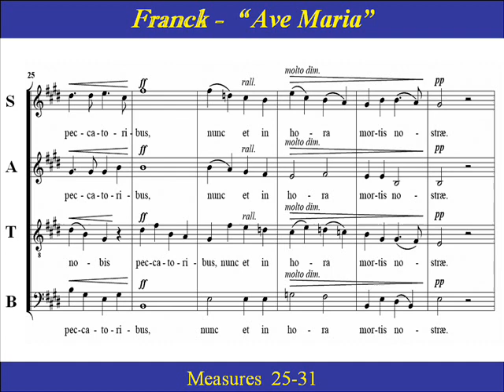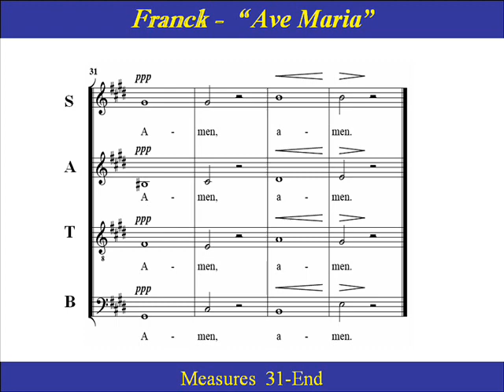Soprano Cesar Franck Ave Maria SATB Score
Soprano Choir Practice:  "Ave Maria"  FWV 62  by  César Franck, (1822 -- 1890).
It was first published in 1863 in a version for Soprano, Tenor, and Bass.   Other
versions include  full SATB chorus score,   and a version  in G minor for  solo voice.

Dominus tecum.
Benedicta tu in mulieribus, et benedictus,
Et benedictus fructus ventris  tui,
Jesus.

Amen, Amen